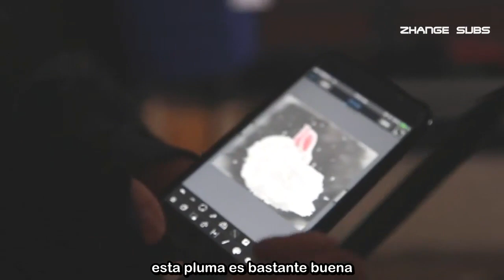[SUB ESPAÑOL] Xiao Zhan El Rey del Drama BTS Oh! My Emperor [2018]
📢Drama: Oh! My Emperor

No resubir